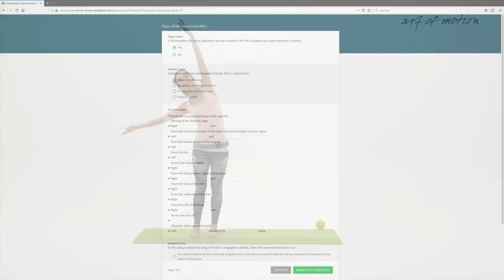art of motion Online Academy Trailer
Muriel Morwitzer, senior educator at art of motion introduces you to the art of motion Online Academy:

The art of motion Online Academy is your digital portal to Slings Myofascial Training, a comprehensive and professional movement education. Get to know the world of fascia-oriented body-mind training with Karin Gurtner, the developer of Slings Myofascial Training and Anatomy Trains in Motion. No matter where you are in the world, enjoy courses where the latest fascia research is translated into practical techniques and functional movement repertoire.